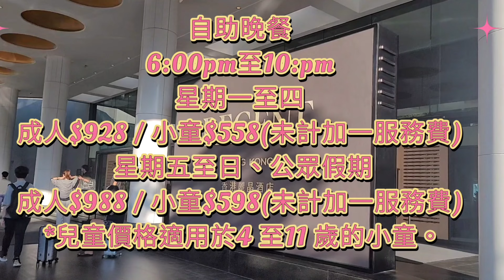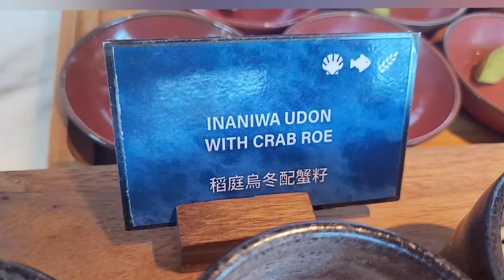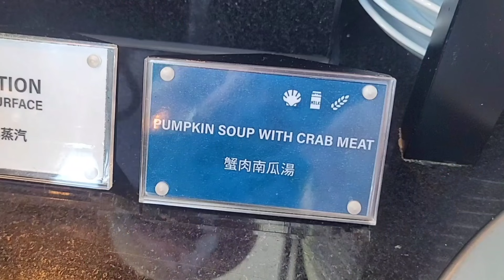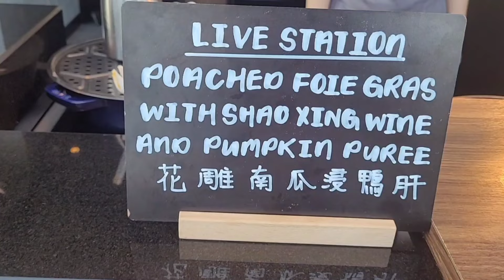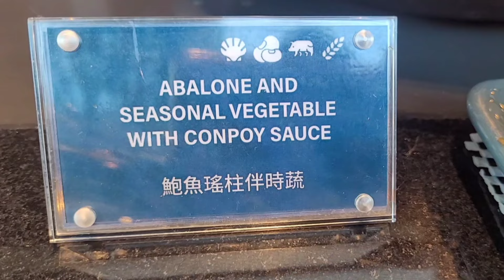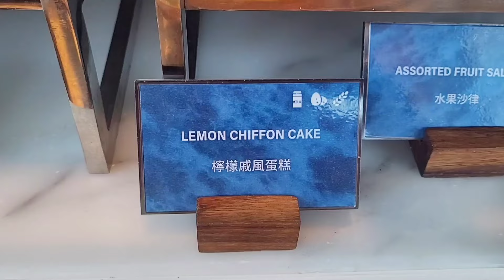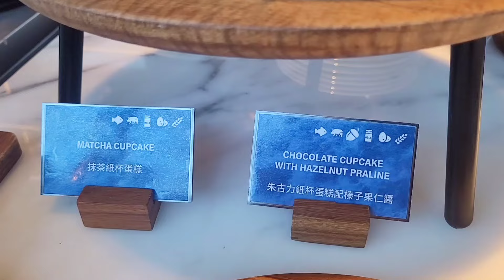[香港晚市放題]EP5 麗晶酒店|港畔餐廳自助晚餐|85折優惠|Regent Hotel|Harbourside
📍麗晶酒店
港畔餐廳
地址
香港九龍梳士巴利道18號香港麗晶酒店地下
代客泊車服務
電話
電郵
交通:尖東站J出口前往最方便

餐廳環境十分舒適座位舒適望到無敵維港景色,服務態度不錯 主動幫忙收碟及加水用餐時間充裕(6-10p.m.) 食物refill速度快 ✨️現時用香港AE 卡付款6位有85折